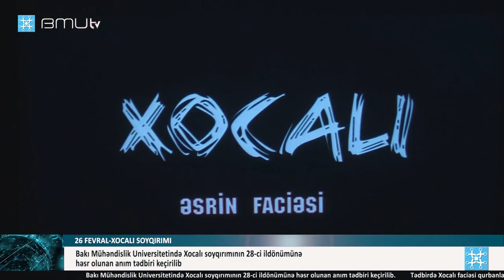BMU TV _ BMU-da Xocalı soyqırımına həsr olunan anım tədbiri keçirilib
Bakı Mühəndislik Universitetində (BMU) Xocalı soyqırımının iyirmi səkkizinci ildönümünə həsr olunan anım tədbiri keçirilib.

Anım tədbiri Xocalı faciəsinin günahsız qurbanlarının əziz xatirəsinin bir dəqiqəlik sükutla yad edilməsi ilə başlayıb. Azərbaycan Respublikasının Dövlət Himni səsləndirildikdən sonra Xocalı faciəsinin tarixi xronikasını əks etdirən film nümayiş olunub.

BMU-nun rektoru, professor Havar Məmmədov çıxışında Xocalı faciəsinin Ermənistanın ölkəmizə qarşı işğalçılıq müharibəsinin gedişində dinc azərbaycanlı əhaliyə qarşı törədilmiş soyqırımı cinayətlərinin ən dəhşətlisi olduğunu vurğulayıb. Rektor bildirib ki, 1992-ci il fevralın 25-dən 26-na keçən gecə Ermənistan silahlı qüvvələri bütün beynəlxalq hüquq normalarını pozaraq, mühasirədəki Xocalı şəhərinin dinc əhalisinin üzərinə ağır hərbi texnika yeridib, onlara misli görünməmiş qəddarlıqla divan tutub, şəhər yerlə-yeksan edilib. Yalnız Azərbaycan xalqına qarşı deyil, bütün bəşəriyyətə qarşı yönəlmiş dəhşətli cinayət əməli nəticəsində 613 nəfər dinc azərbaycanlı milli mənsubiyyətinə görə vəhşicəsinə qətlə yetirilib, onlardan 63-ü uşaq, 106-sı qadın, 70-i qoca olub. Nəticədə 8 ailə tamamilə məhv edilib, 25 uşaq hər iki valideynini, 130 uşaq valideynlərindən birini itirib. Bunlarla yanaşı, 487 dinc sakin ağır yaralanıb, 1275 nəfər girov götürülüb. Girov götürülənlərdən 150 nəfərin taleyi naməlumdur.

Rektor ümummilli lider Heydər Əliyevin xalqın tələbi ilə hakimiyyətə qayıdışından sonra Xocalı soyqırımı haqqında həqiqətlərin dünya dövlətlərinə və beynəlxalq təşkilatlara çatdırılması istiqamətində görülən tədbirləri diqqətə çatdırıb. Prezident cənab İlham Əliyevin bu siyasəti yeni dövrün reallıqlarına uyğun davam etdirdiyini vurğulayan H.Məmmədov Heydər Əliyev Fondunun təşkilatçılığı ilə “Xocalıya ədalət!” kampaniyası çərçivəsində atılan addımlara toxunub.

H.Məmmədov 10 gün öncə Almaniyada keçirilən Münhen Təhlükəsizlik Konfransı çərçivəsində Ermənistan-Azərbaycan, Dağlıq Qarabağ münaqişəsi ilə bağlı panel müzakirələrdə Prezident İlham Əliyevin Azərbaycanın ədalətli mövqeyini tarixi faktlarla bir daha dünya ictimaiyyətinə çatdırdığını vurğulayıb. Rektor bildirib ki, Cənab Prezident tutarlı, tarixi, rəsmi sənədlərlə Ermənistanın işğalçılıq siyasətini, Dağlıq Qarabağ regionunun əzəli Azərbaycan torpağı olduğunu dünya ictimaiyyətinə göstərdi. Azərbaycanın dövlət başçısının qarşısında aciz duruma düşən Paşinyan isə dünya ictimaiyyətinin gözü önündə savadsızlığını, həm tarixi, həm də müasir siyasəti anlamadığını nümayiş etdirdi.

Sonra BMU-nun Ümumi fənlər kafedrasının baş müəllimi Arif İbrahimov və Mühəndislik fakültəsinin I kurs tələbəsi Günay İbrahimova çıxışlarında Xocalıda ermənilərin törətdiyi vəhşiliklərdən, soyqırımla bağlı tarixi faktlardan danışıblar.

Sonda tələbələrin ifasında “Xocalı harayı” adlı ədəbi-bədii kompozisiya nümayiş olunub